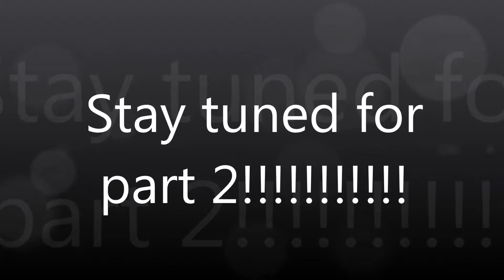The Arcade Collection: Ageis Wing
Hey Guys Watch Dovakell, Scottish Cross, Norath Salazer, and lost sailer play another addicting game AGEIS WING! A very very fun game to play with your friends!